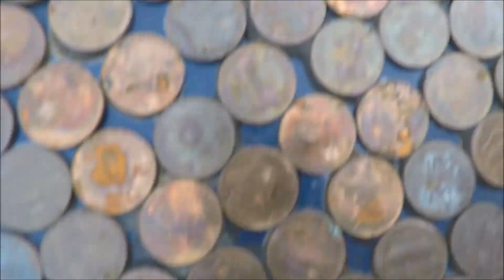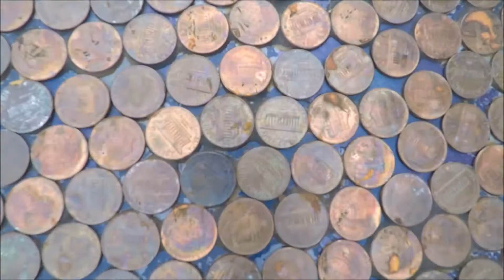"Keep The Change" my 2000 Silverado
Short video of my shop truck style 2000 Chevrolet Silverado 4x4.